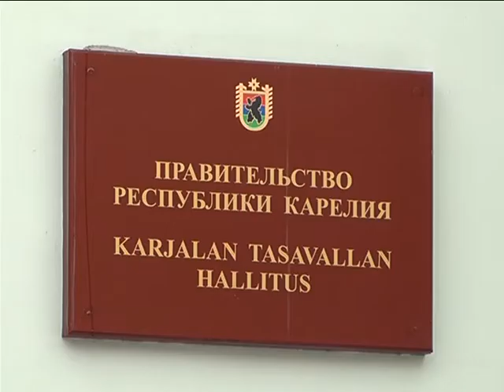Комментарий по газу